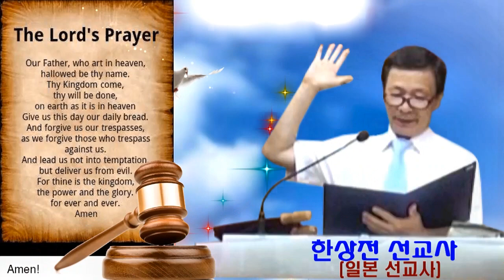한상전 선교사의 "주기도문 선서"(일본 선교사/사역문의:010-3220-1249 /8월예배 및 기도회/주기도문기도부흥선교회/한경직 목사 기념관1층 2019년8월1일11시)